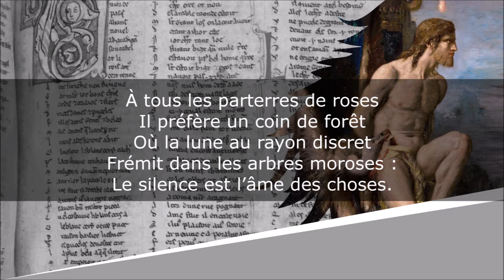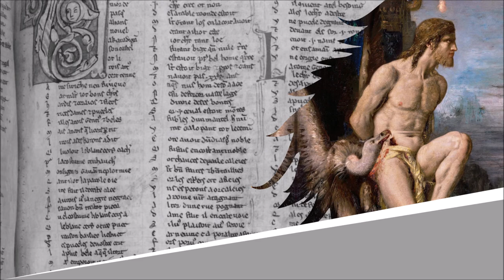Le Silence - Les Névroses - Rondeau - Maurice Rollinat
Le Silence
Les Névroses - Les Âmes

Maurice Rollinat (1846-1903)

Lecture : AB
Portrait de couverture : Atelier Nadar
Illustration de fond : Gustave Moreau

Texte :
À Mademoiselle A. H.

Le silence est l’âme des choses
Qui veulent garder leur secret.
Il s’en va quand le jour paraît,
Et revient dans les couchants roses.

Il guérit des longues névroses,
De la rancune et du regret.

À tous les parterres de roses
Il préfère un coin de forêt
Où la lune au rayon discret
Frémit dans les arbres moroses :